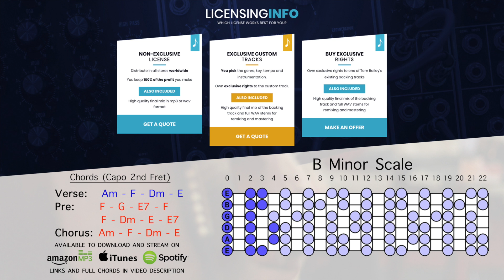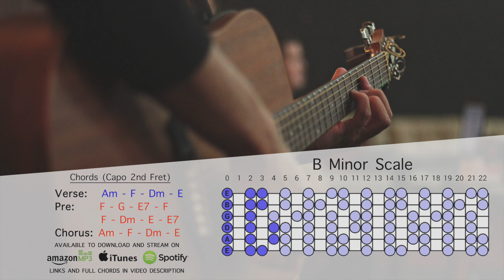Acoustic Rock Guitar Backing Track In B Minor | The Fire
B minor scales work great with this acoustic backing track for singers and jammers !